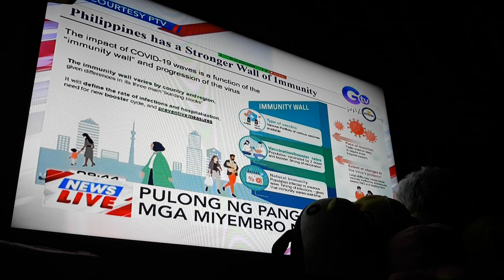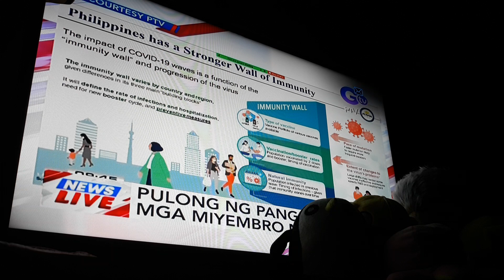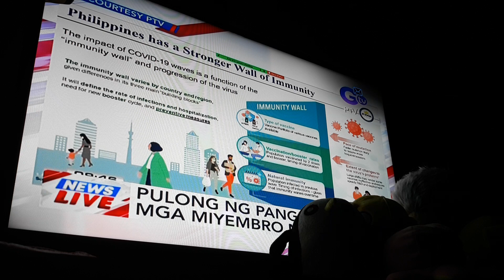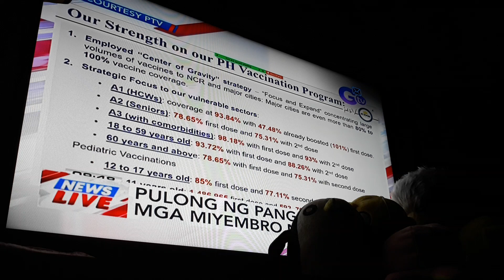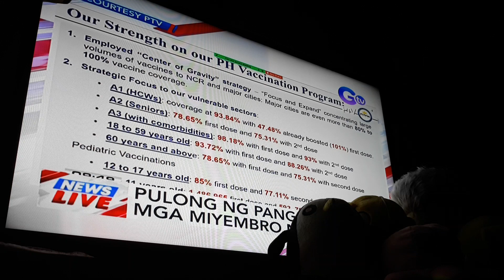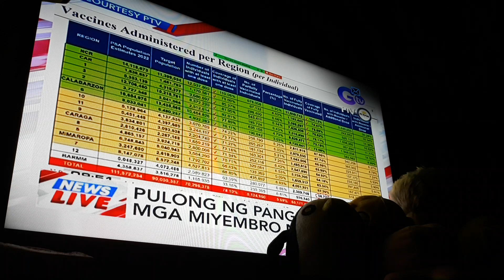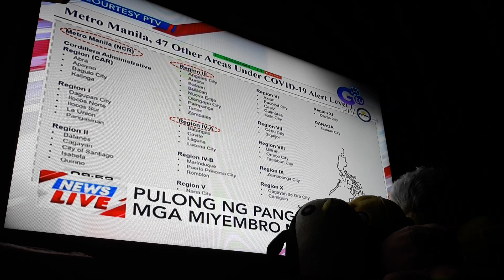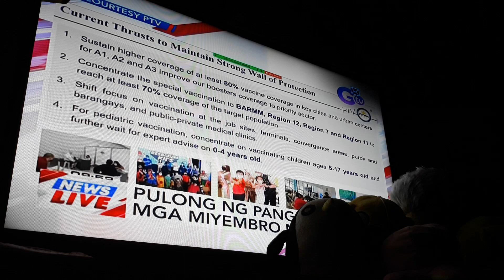WATCH: President Rodrigo Duterte's Talk To The People COVID 19 REPLAY PART 1 03 22 22 MARCH 22 2022